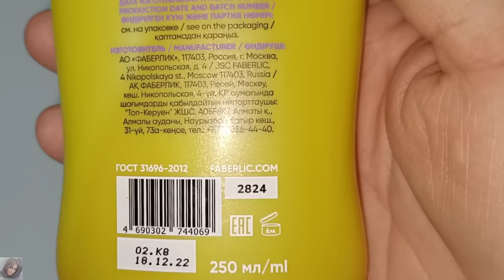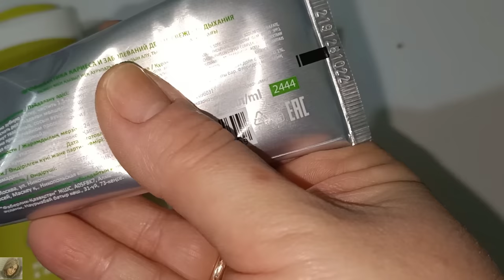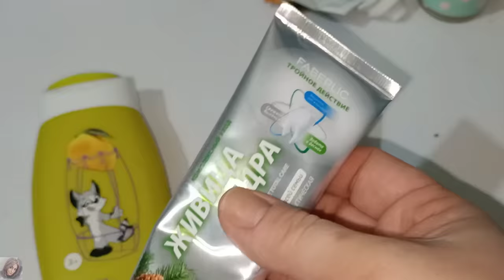❤️ FABERLIC ТЕСТИРУЕМ НОВИНКИ 1 КАТАЛОГА, СЕРИЯ UMOOO И МНОГОЕ ДРУГОЕ!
ВСЕМ ПРИВЕТ!!!
В этом видео вами протестируем новинки 1 каталога фаберлик . Серия Umooo и многое другое!